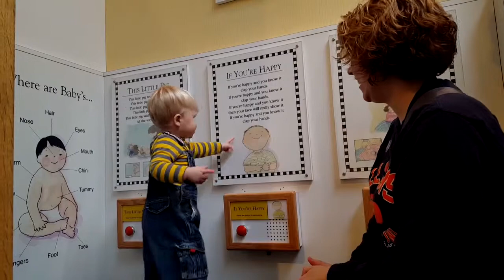Magic House 11.21.2015